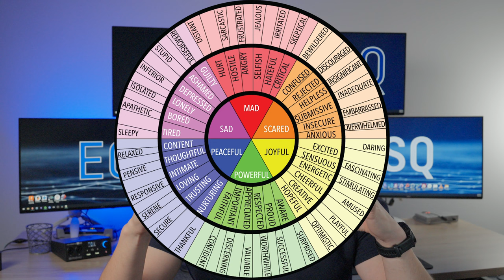Quick Tools For Increasing Self Awareness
Finding tools for increasing self awareness can be a challenge. Here I go over two possible options to help label and understand where emotions come from within the body. These tools will help in increasing your self awareness today.

Stop blending in. Join The Social Engineer Network and stand out as a High EQ Engineer